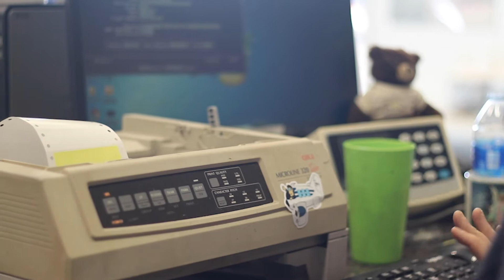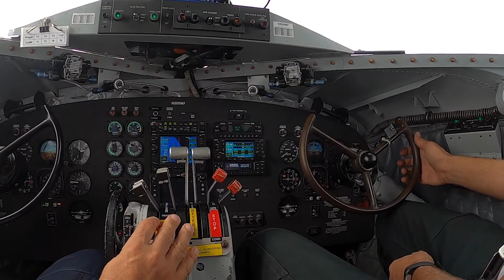MFI at a Glance - SHORTENED VERSION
MFI is a 501(c)3 nonprofit. They are sustained by the generous gifts of individuals, companies and churches. MFI pilots raise their salaries through personal support.
hope to the people of Haiti, the Dominican Republic, and the Bahamas. We serve as a loving and dependable link between those who serve “on the front lines” and those who support them with prayers and donations.